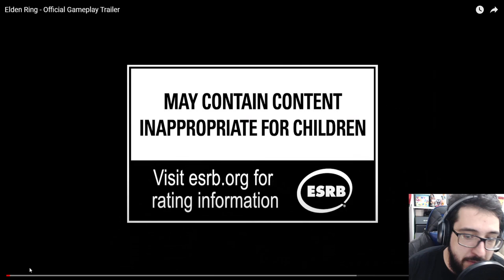Detalhes em ELDEN RING que você NÃO PERCEBEU! (Análise trailer)